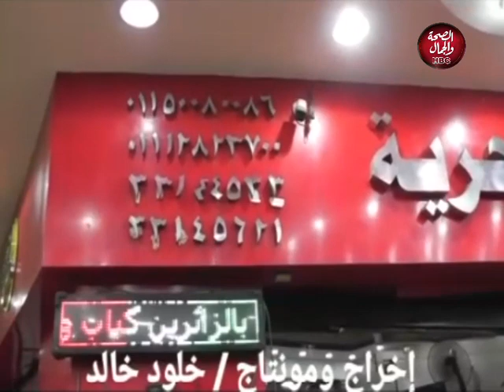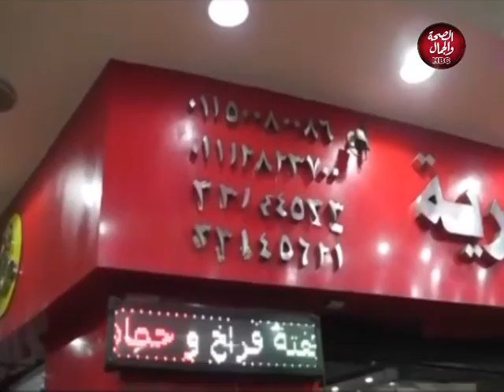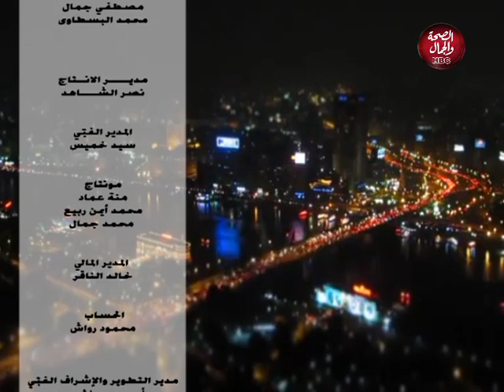بكره احلي ـ تقديم المستشار سيد قاسم- مثلث الرعب في مصر